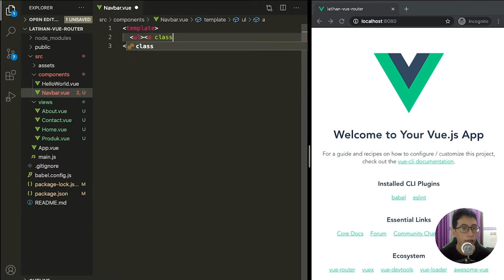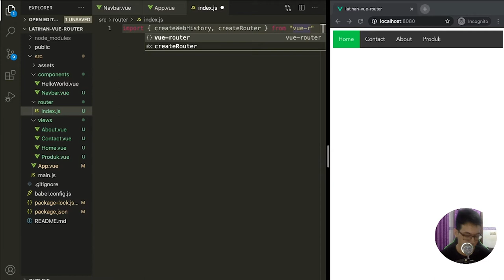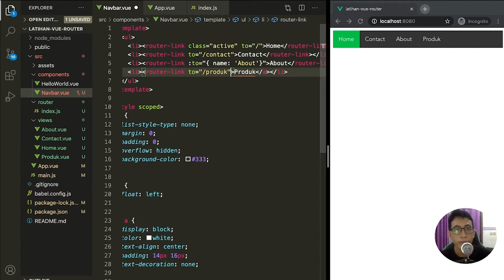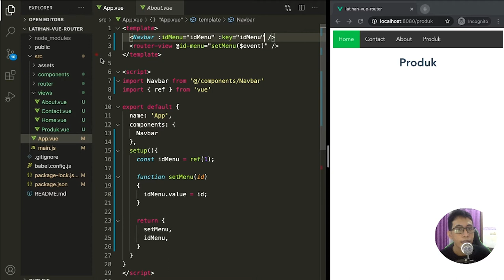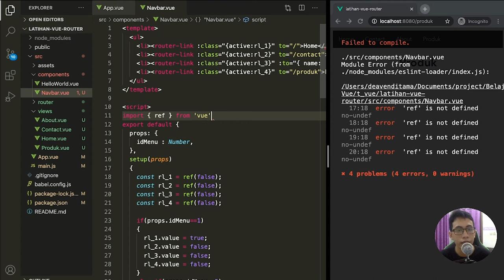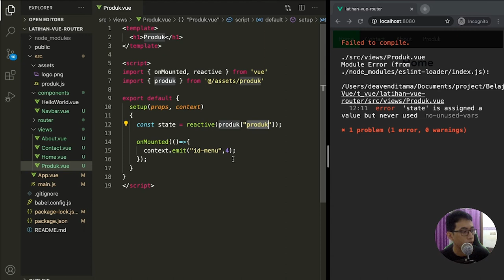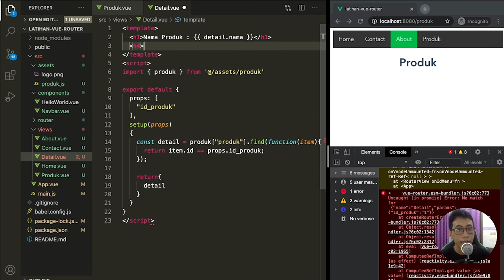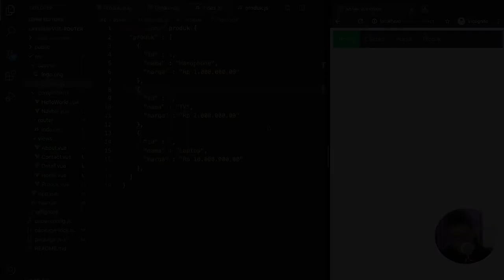#4 Tutorial Penggunaan Vue Router 4 - Belajar Vue Js 3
Halo, kali ini saya mau sharing tentang bagaimana cara menggunakan vue router 4 pada vue js 3 composition API, tutorial ini merupakan bagian dari seri Belajar Vue Js 3 pada playlist berikut :

00:00 intro
00:30 install vue router 4 pada local project vue
01:18 membuat views contoh halaman
03:09 membuat navbar
07:46 membuat router
12:27 penerapan router-link dan router-view
16:26 set background color di navbar menu yang aktif
27:46 dynamic segment